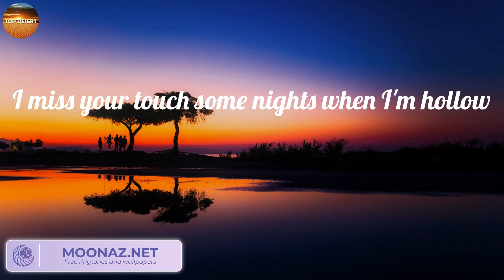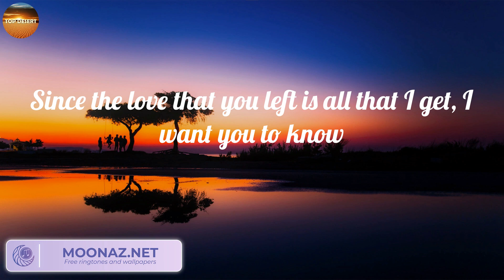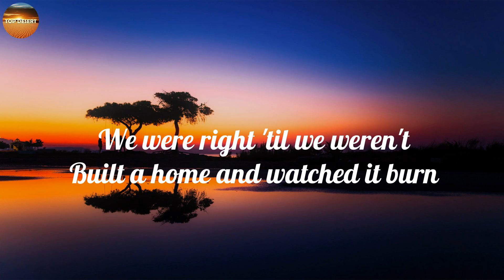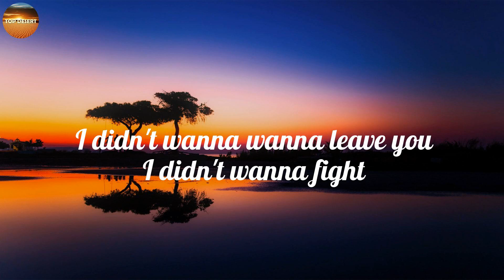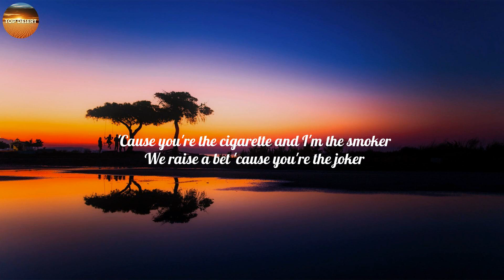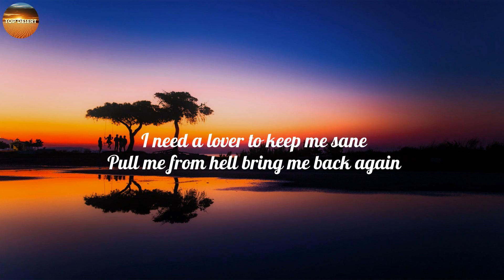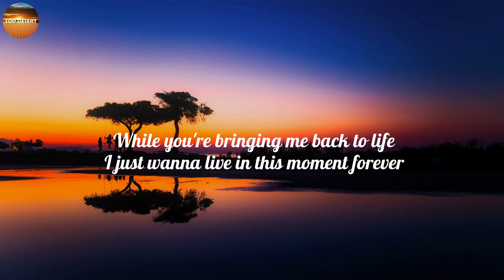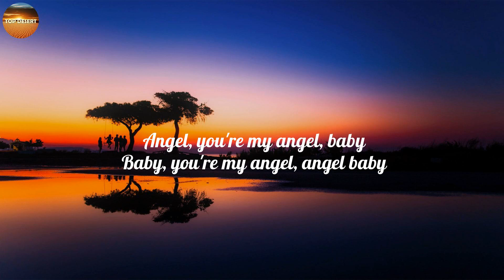Justin Bieber - Ghost (Mix Lyrics)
Woah-oh-oh-oh
Na-na-na